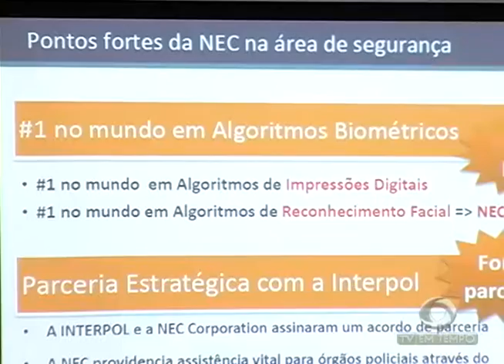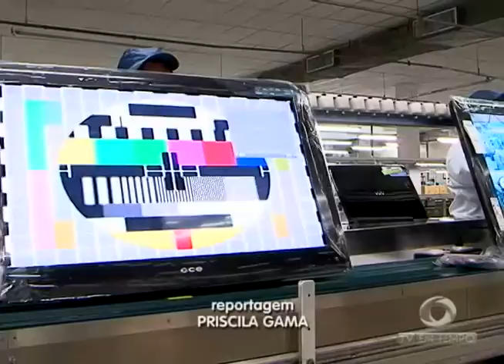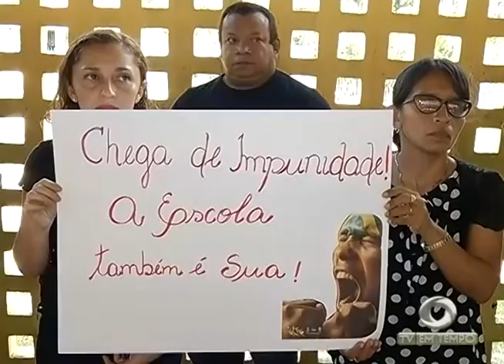Polícia prende os suspeitos de matar pai e filho durante um assalto a um mercadinho.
01º BLOCO JORNAL 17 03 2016 - Polícia prende os suspeitos de matar pai e filho durante um assalto a um mercadinho, na zona centro-sul de Manaus